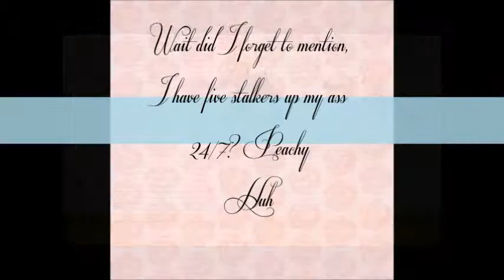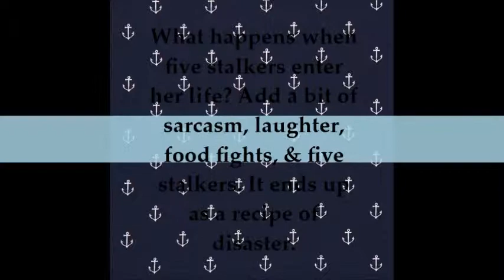how to be stalked - Wattpad trailer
song by carly rae jepsen -call me maybe

-Chloe Mortez as Riley

-Liam Hemsworth as Seth

-Cameron Diaz as Ms.Evelyn

-Adam Levine as Luke

-Logan Henderson as Alec

-Paul Dano as Jamie